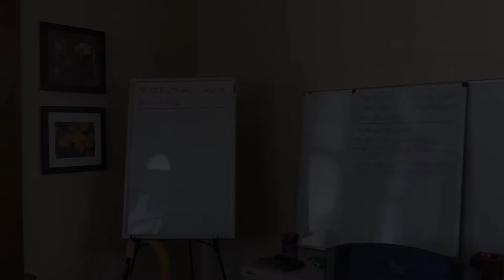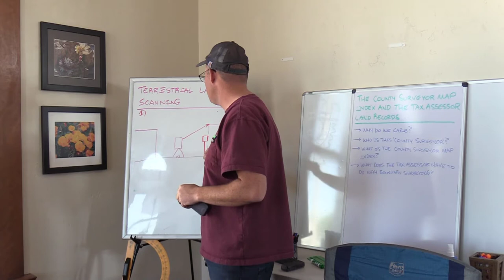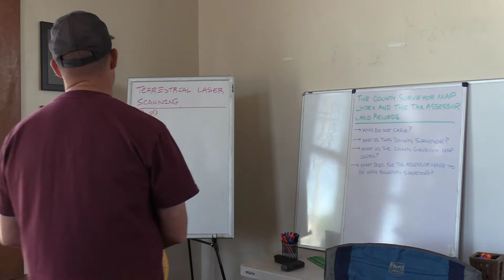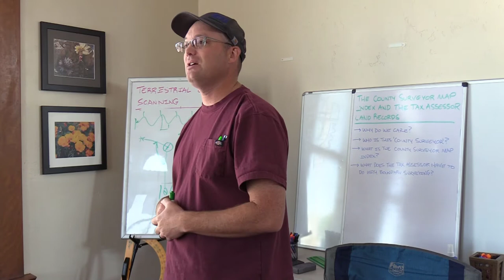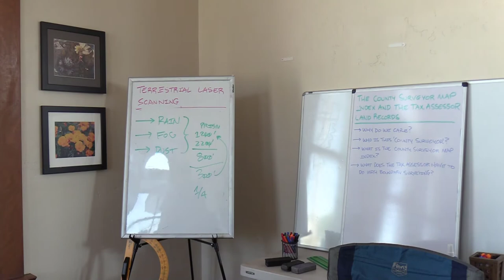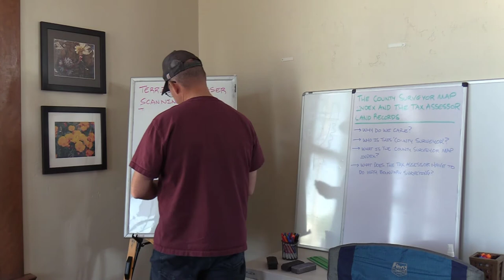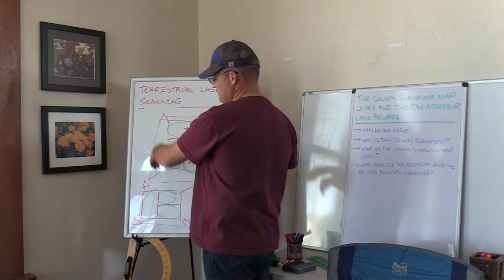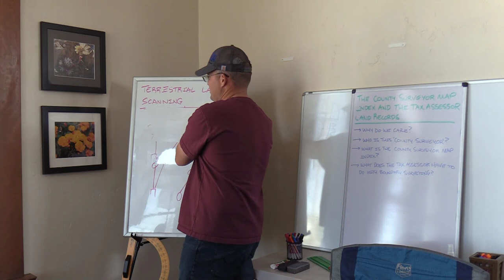2022 04 08 Triple F - Part 3: An Overview Of Terrestrial Laser Scanning